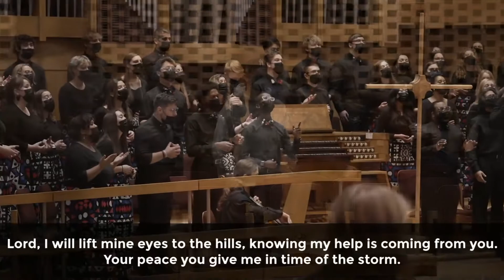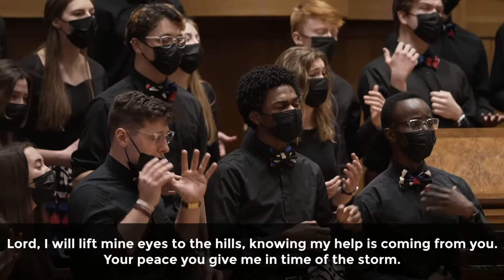Total Praise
Led by Nate Glasper Jr., Lisa Sung, and the Calvin University Gospel Choir